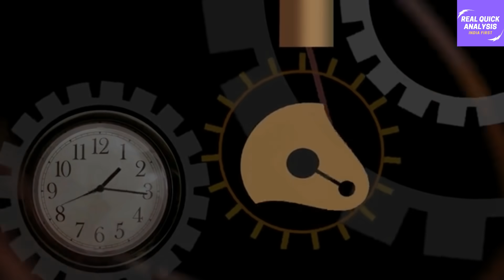अपाचे हेलीकाप्टर पर भारत ने कर दिया धूम धड़ाका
American AH-64 Apache combat helicopter gets made in India Fuselage

💥Please click on below link to join our Telegram Free Channel ETF Knowledge Show💥

References -